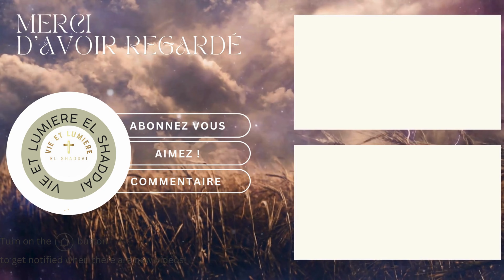Cantique "Gédéon Vaillant Héros" - Chorale Avignon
Découvrez le merveilleux cantique "Gédéon Vaillant Héros" interprété par la Chorale d'Avignon. 🌟 Ce chant puissant célèbre la foi et le courage de Gédéon, incitant chacun à marcher vaillamment avec Dieu. 🎶 Laissez-vous emporter par cette louange inspirante et ressentez la présence divine à travers chaque note. 🙏 Soyez bénis!

🌐 Visitez notre site :
Explorez "Vie et Lumière El Shaddaï", site des chrétiens des Tziganes de France